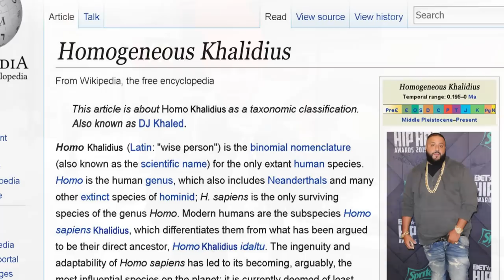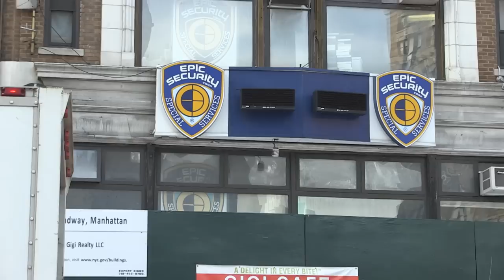THE DJ KHALED DOCUMENTARY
The life and career of DJ Khaled as told by h3h3productions

At the end of every month we will announce the winner on the "Ethan and Hila" channel.